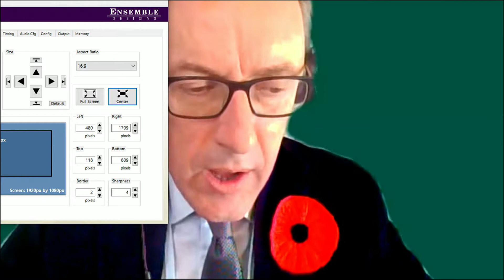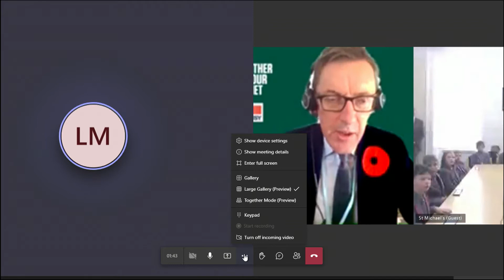IAN GORST Q and A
St. Michael's pupils from all age groups involved in a question and answer session with Senator Ian Gorst recorded live from COP26.